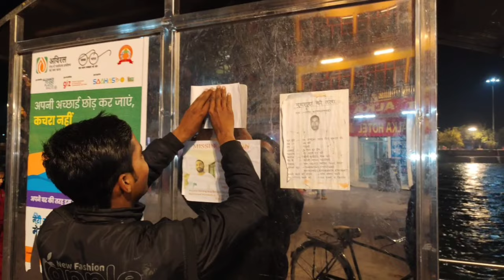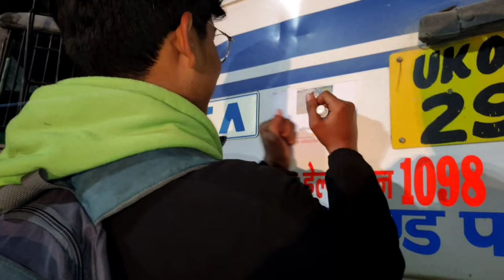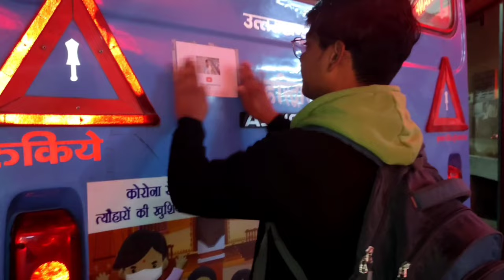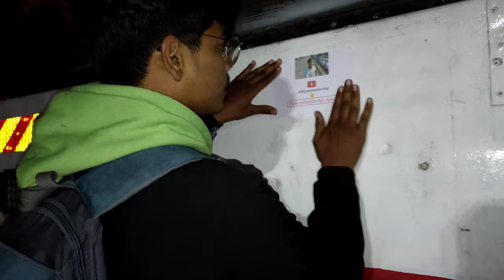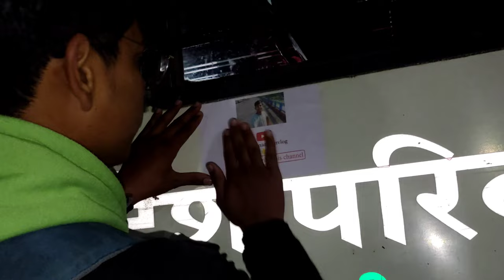PROMOTING MY YOUTUBE CHANNEL IN CHEAPEST PRICE 😂 || ADITYANARAYANVLOG || HARIDWAR